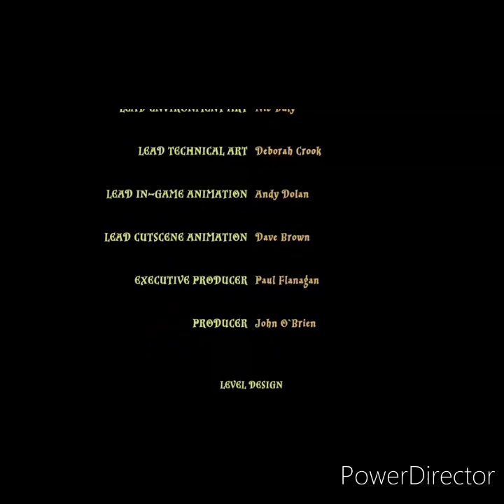Lego Harry Potter Year 3 Part 2